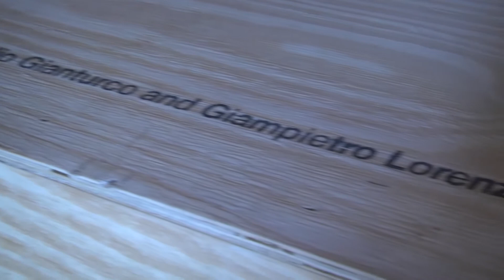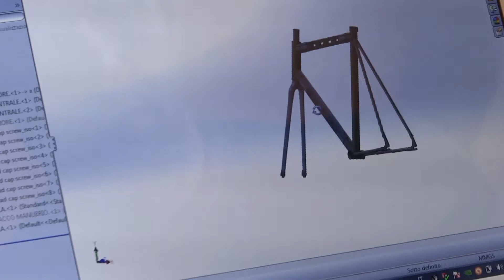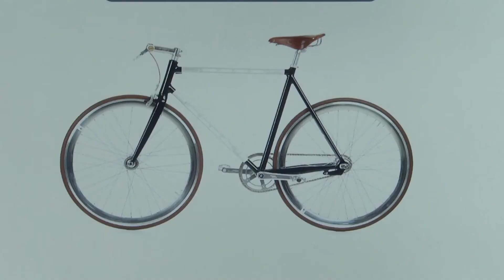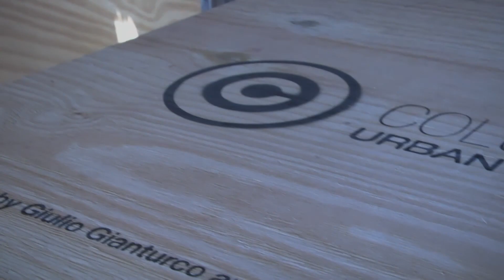Colussi Urban Bike di Andrea Colussi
Andrea, 43 anni di Treviso ha una passione che coltiva da quando era bambino: la bici!
E così ha deciso di farla diventare un lavoro: grazie all'aiuto di Giampietro Lorenzon ha realizzato una nuova bicicletta da città, smontabile e con il telaio in alluminio e carbonio. Il prototipo è stato realizzato grazie a una stampante 3D ma la produzione è già iniziata grazie anche all'aiuto di Microcredito per l'Italia.